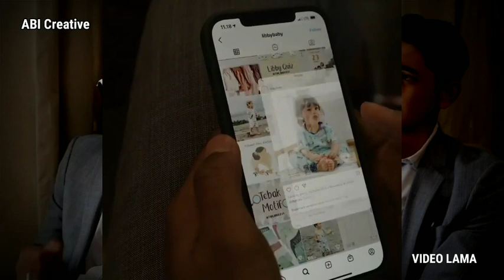SAYANG ANAK - PERHATIAN ARYA SALOKA BUAT SANG BUAH HATI YANG BIKIN KAGUM